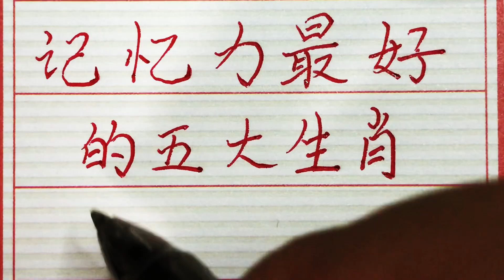老人言：记忆力最好的五大生肖